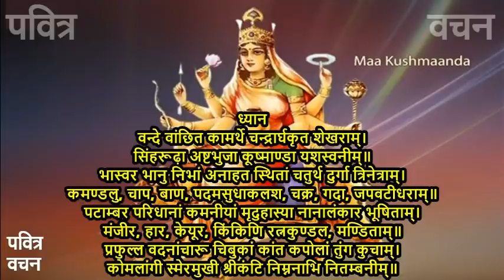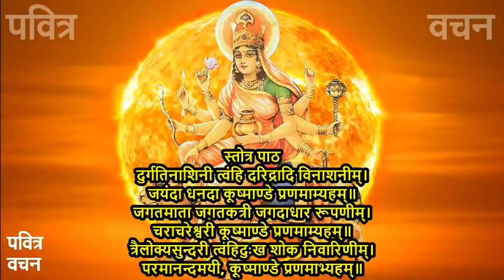चौथा नवरात्र माँ कुष्मांडा की कथा || चतुर्थ दुर्गा माँ कुष्मांडा की कथा || Maa Kushmanda ki Katha